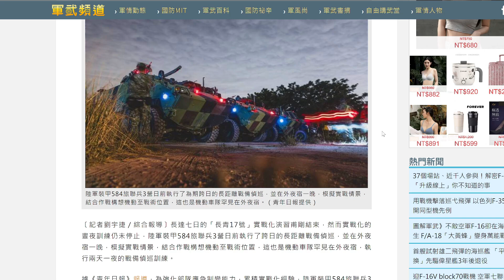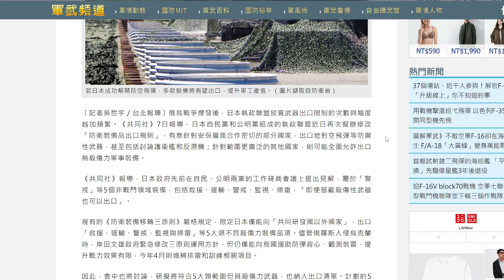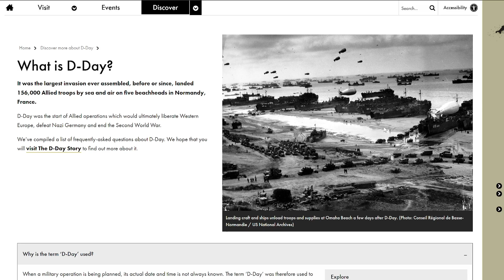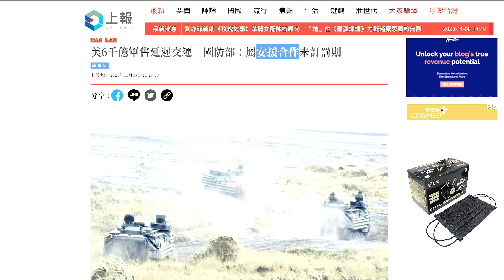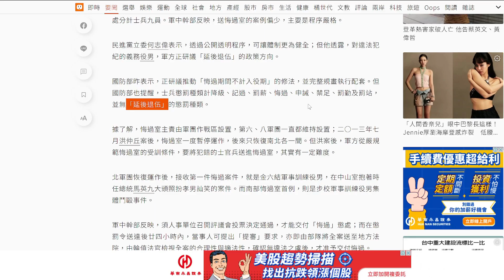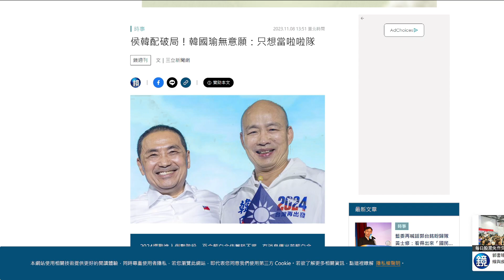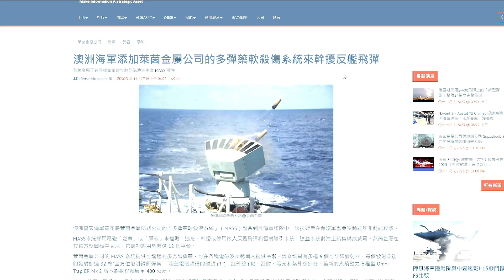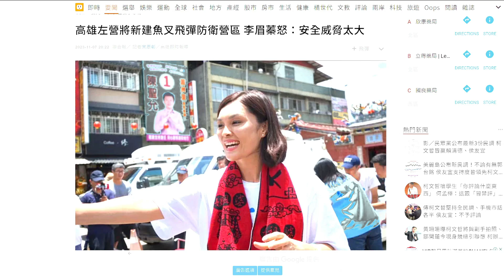[軍聞導讀]軍聞導讀20231108